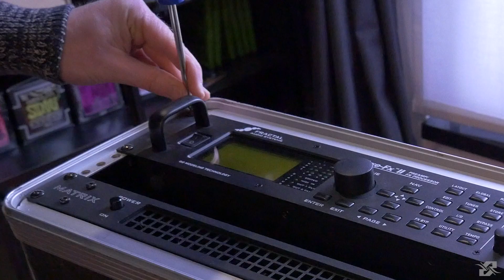Guitar recordings for Within Temptation's 'Resist' - Behind the Scenes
Some impressions of the guitar recording sessions for Within Temptation's latest record 'Resist'.